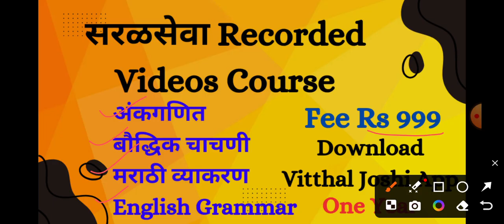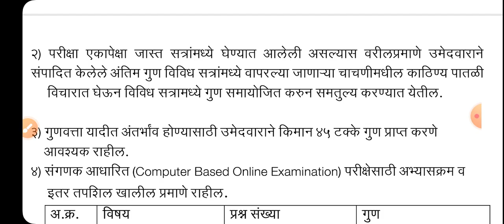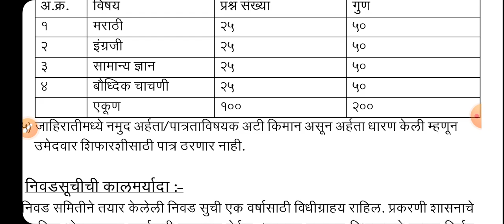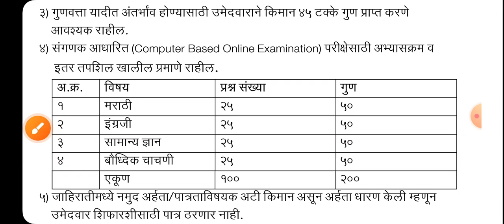सामाजिक न्याय विभाग भरती 2024 | सामाजिक न्याय विभाग अभ्यासक्रम | सामाजिक न्याय परिक्षेचे स्वरूप